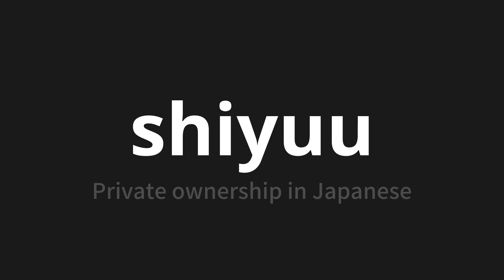How to pronounce shiyuu | 私有 (Private ownership in Japanese)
Master the Pronunciation of 'shiyuu | 私有' - which means : Private ownership in Japanese 📝 with @PronunciationJapanese 🎓🗣️ - [Your Guide to Japanese]

Learn to pronounce 'shiyuu' perfectly in Japanese with our easy and engaging tutorial by @PronunciationJapanese! 📖📽️ In this comprehensive video, we provide you with native speaker examples 🗣️👂 and phonetic breakdowns 🎵 to ensure you get the pronunciation just right.